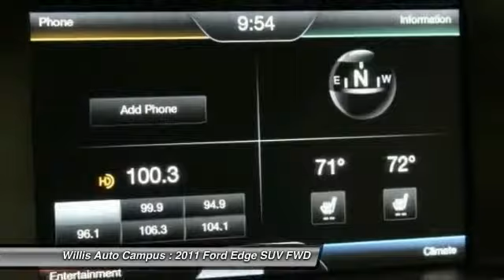2011 Ford Edge Des Moines IA L15R757A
2011 Ford Edge Limited - $18901

2121 NW 100th St.

LOCAL TRADE, ONE OWNER.brbr-Bluetooth.br-Media Hub ( 2 USB, SD Card Reader Video Input).br-Radio: Sony AM/FM Stereo w/HD Radio/MyFord Touch and SIRIUS Satellite Radio.brbr Confused about which vehicle to buy? Well look no further than this stunning 2011 Ford Edge. brbrNew Car Test Drive said it ...accelerates quicker, it brakes harder and more progressively, it's measurably quieter on the highway than the previous version, and its onboard electronics and entertainment systems are clearly the best in the industry in terms of capability and ease of use... brbrWILLIS PRE-OWNEDbr Our Willis Pre-Owned vehicles are a special group of quality, previously-owned cars, trucks, vans and SUV's.br  br-Willis Multi-Point Quality Inspection br-Fully reconditioned br-Willis Complete Auto Detail br-30 Day / 2,000 Mile, 50/50 Limited Warranty br-Qualifies for extended service contract br-Vehicle receives oil change & filter.brbr*Prices do not include tax, title, license, dealer fees or dealer installed options. The prices shown above, may vary as will incentives, and are subject to change. Call or email for complete vehicle specific information. Vehicle availability subject to prior sale.